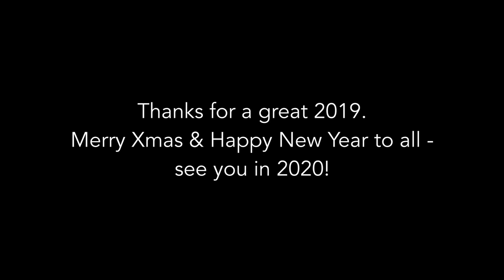FOHtv Highlights & Lowlights of 2019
A brief compilation of FOHtv's 2019. Good times, lots of laughs, some great and not-so-great cigars, and, of course, the landmark moment where we welcomed "breast milk" to the tasting-note repertoire.